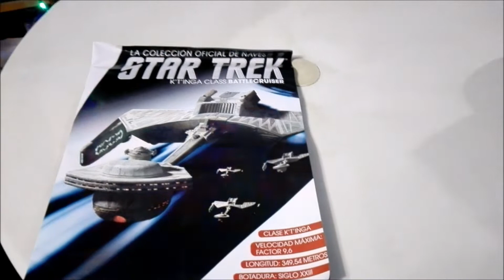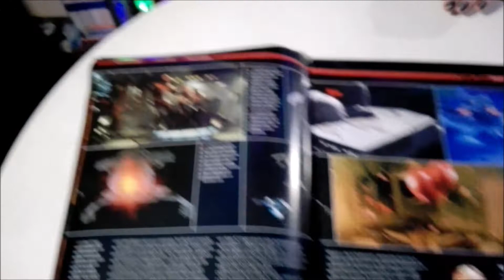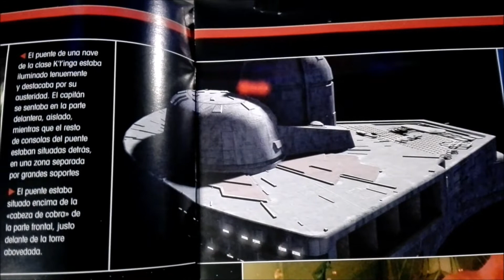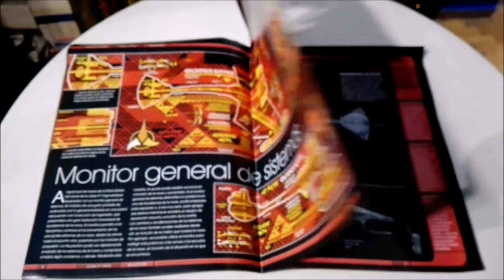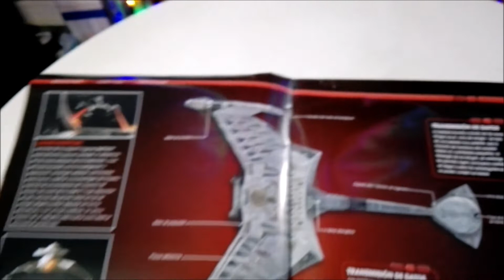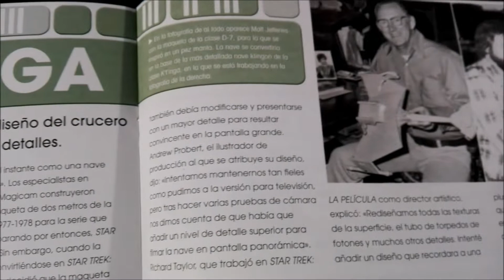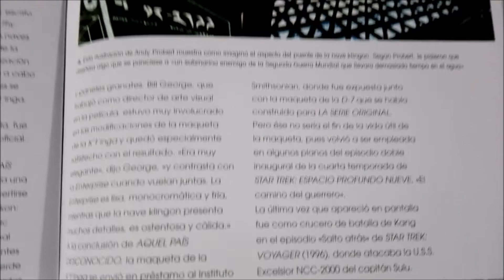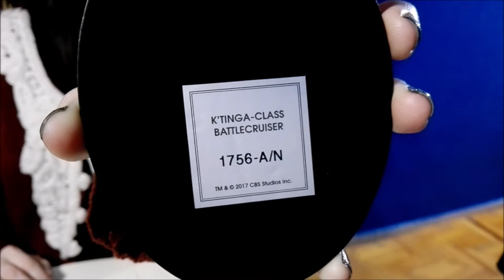Unboxing Klingon K't'inga Class Battlecruiser de Colección Oficial de Naves Star Trek de La Nación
Unboxing Klingon K't'inga Class Battlecruiser de Colección Oficial de Naves Star Trek de La Nación e Eaglemoss con @SailorGamer